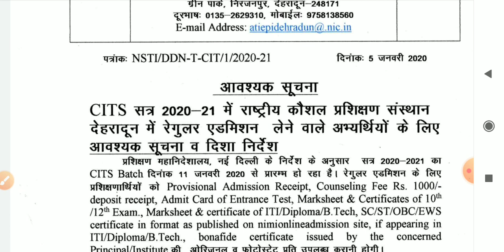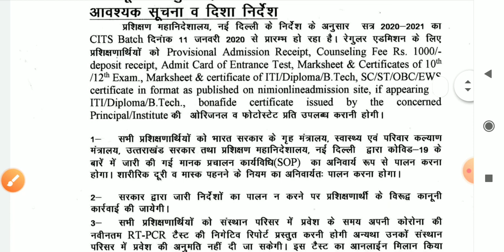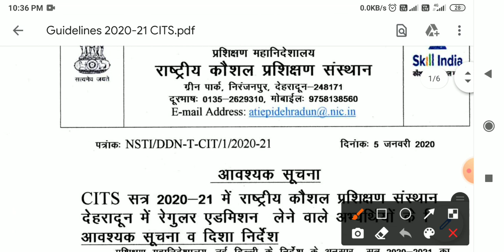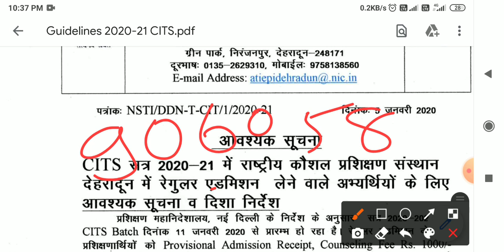Cits Class start Date | cits फाइनल एडमिशन Date आ गया है